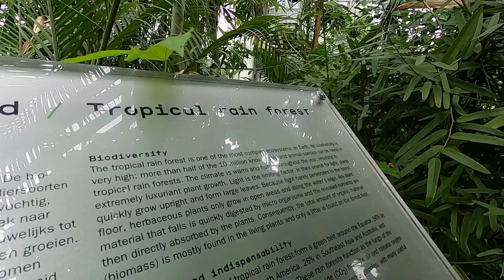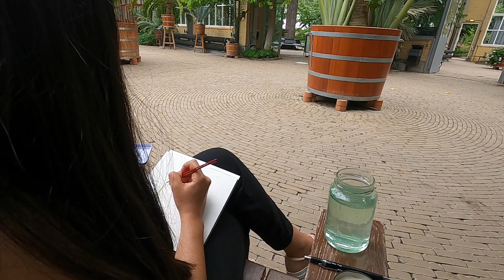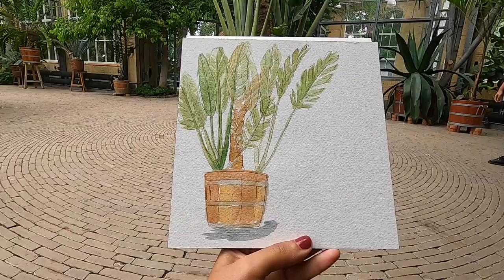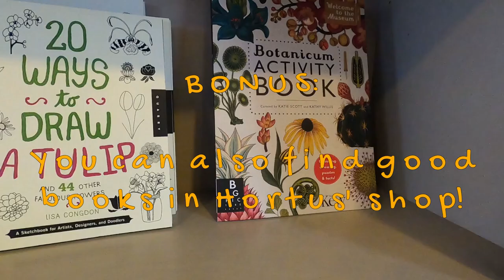Visit to Hortus Botanicus || Watercolor painting at a Botanical Garden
Hello again!! I hope you enjoy these short clip from my visit to Hortus Botanicus in Amsterdam ♥️
Painting in public is a challenge so I hope you enjoy my effort to document the visit, if you do like it hit the thumbs up 👍🏼🥳

Thanks for stopping by my channel. I'm Angely; artist by night, Scrum Master by day. I hope you find this video helpful and if anything, entertaining.

Stay creative!
Angely ♥

Title: Dizzy by Joakim Karud